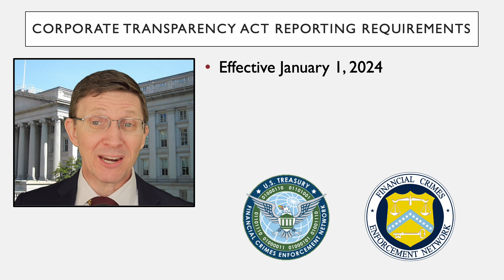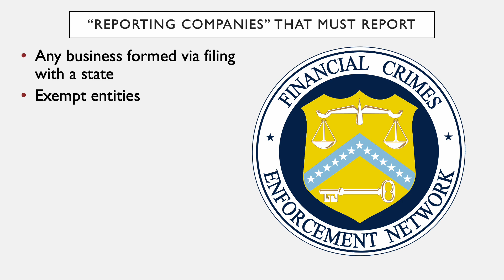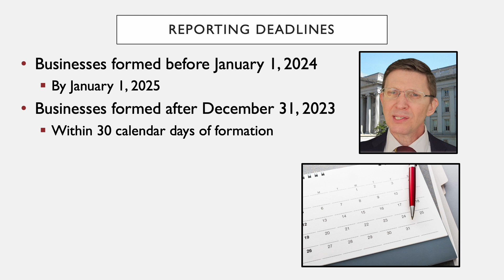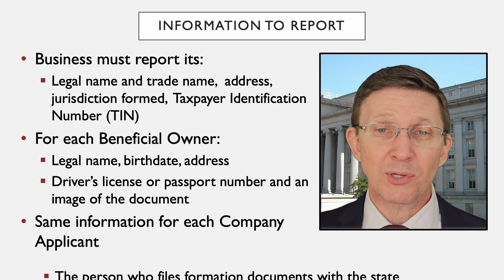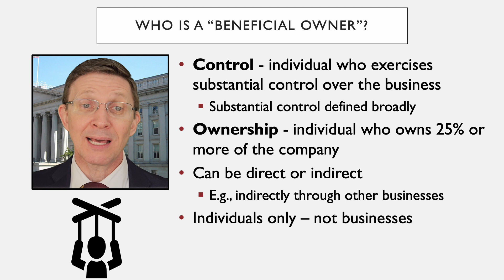Corporate Transparency Act Reporting Requirements Are Coming!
The reporting requirements of the Corporate Transparency Act (CTA) are coming. If you own a small business, including a Limited Liability Company or LLC, then your business entity is probably must report. This video sets forth the types of business entities that must report, what they must report, the deadlines for reporting, and the penalties for not reporting.

Companies must report the personal information of their beneficial owners, meaning those who have ownership or control over the business. The information will be reported to the Beneficial Ownership Secure System (BOSS) of the Financial Crimes Enforcement Network (FinCEN) of the U.S. Treasury.

Because the use of the information reported will be limited, the CTA’s reporting requirements will not necessarily undermine asset protection strategies that rely on privacy.

However, the CTA provides FinCEN to enforce the reporting requirements with civil and criminal penalties, including imprisonment and fines of $500 per day for non-compliant businesses.

These reporting requirements start on January 24, 2024.